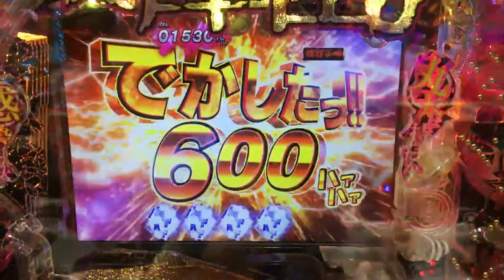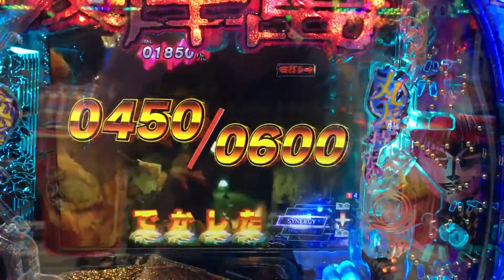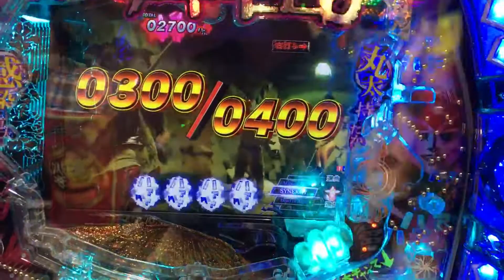Amadeji Higanjima Bonus Video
There is a sense of speed and the feeling of buzzing of the push buttons is awesome!